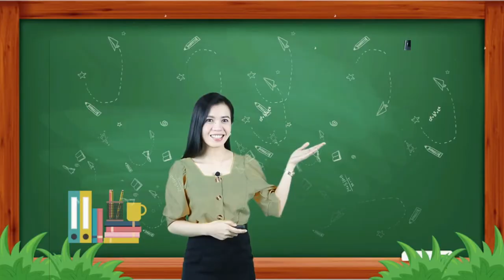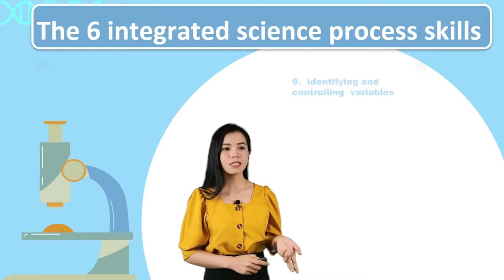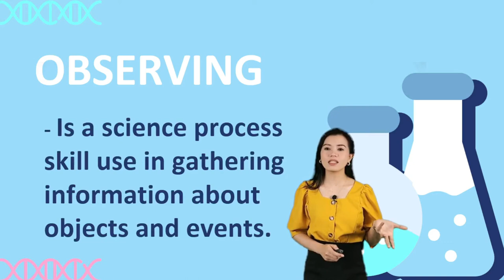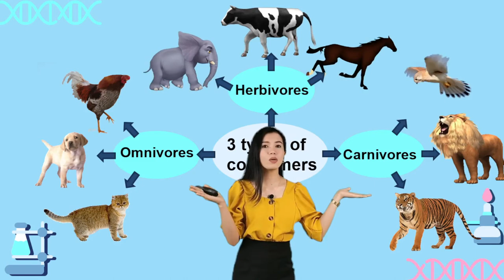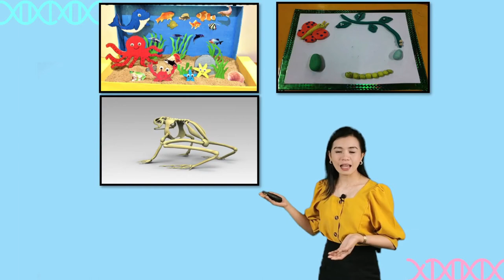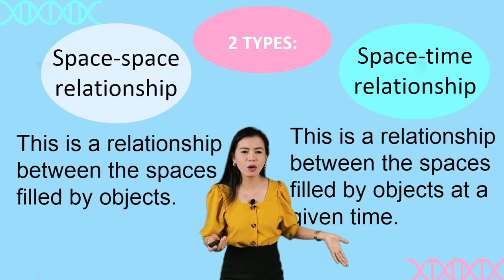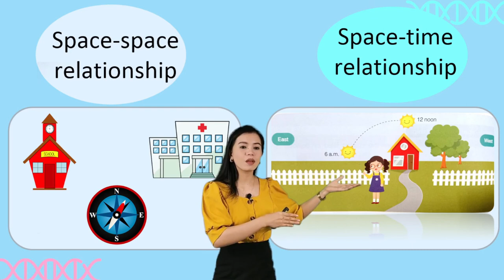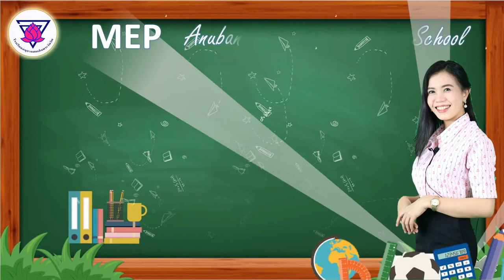SCIENCE Grade 6 "Scientific Process Skills" Teacher Yhan